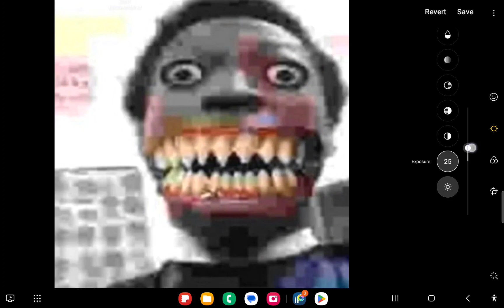Mr incredible becoming uncanny phase 22 how to make